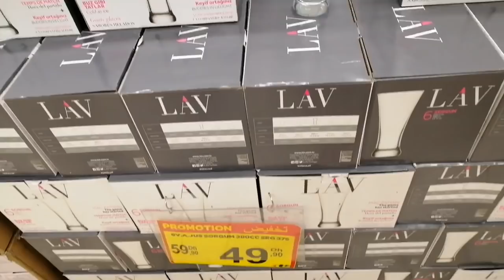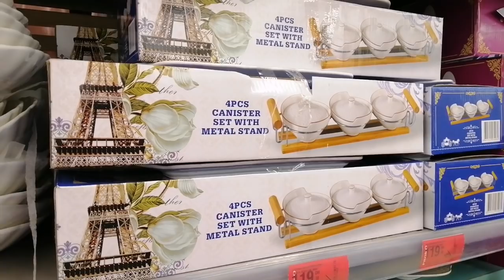فلوك مشينا المزار دخلنا المحل السلع الصينية MINISO أثمنة خيالية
فلوق اليوم خرجة مع راجلي
و جبنا دويرة فالمزار دخلنا شفنا المنتوجات اليابانية و الثامنة الرخيصة لمنتوجات الماكياج
 و من تم مشينا كارفور كلينا حلوة
دينا ريهام لعبات و لعبت معاها حتا انا 😍😍😍